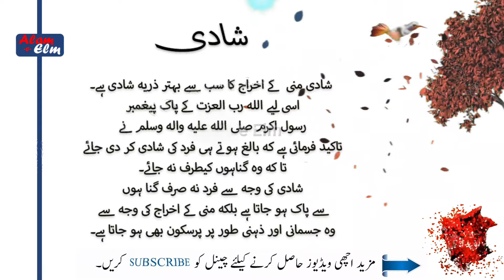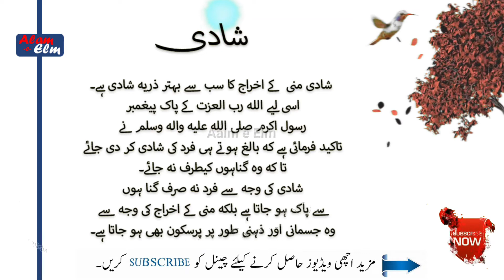Episode-05 | Sex Education | 04 Ways to Release Sperm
In this Video we will share about Episode-05 | Sex Education | 04 Ways to Release Sperm

In this video all resource like picture or video from google or any other helpful site which help us to explain our video nicely or deeply so i credit to my all work to google or any other sites. thanks